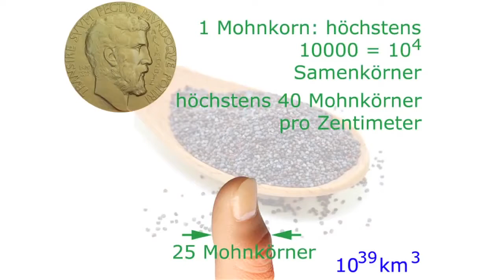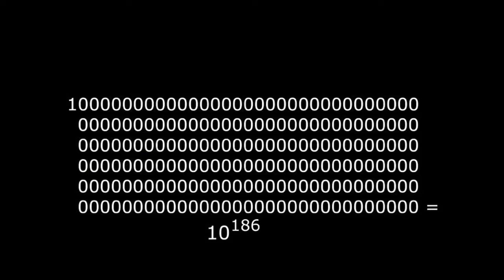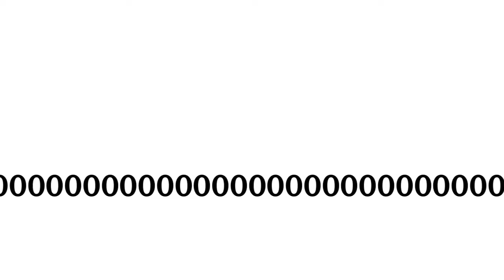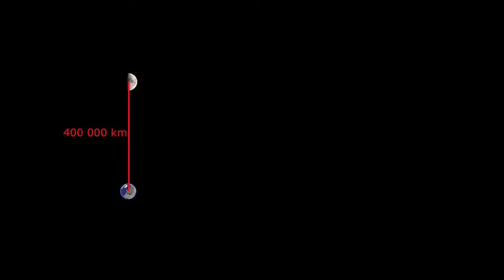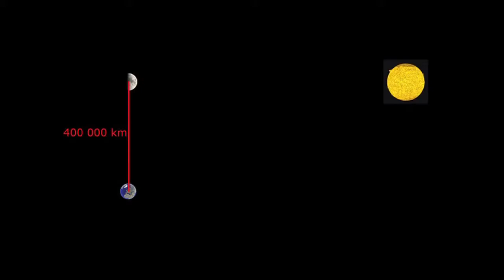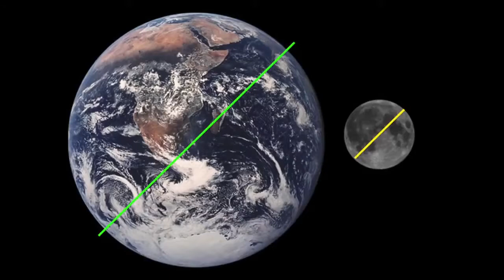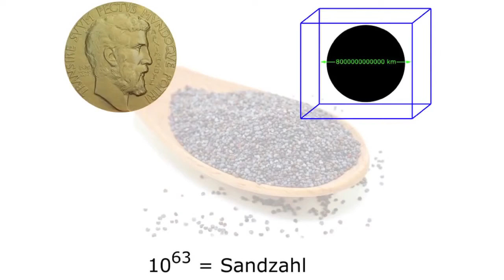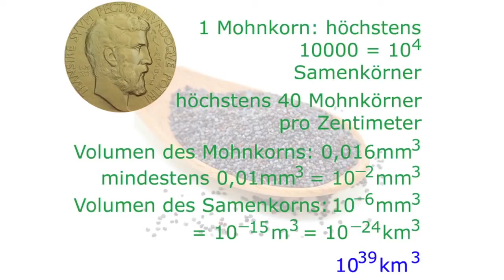Der GOLDENE SCHNITT und sein VORKOMMEN in der heutigen WELT | Besondere Zahlen in der Natur (2)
Die Zahl, die aus der Kälte kam: Die größten Zahlen der Natur Vortrag von Rudolf Taschner in den Hofstallungen des mumok, 2 April 2014.

Die Zahl, die aus der Kälte kam: Die größten Zahlen der Natur Vortrag von Rudolf Taschner in den Hofstallungen des mumok, 2 April 2014. InteressanteWelt .

InteressanteWelt Video |22| Der Goldene Schnitt, Besondere Zahlen in der Natur (2) Eine einzigartige Zahl in der Mathematik. Hier ist eine kleine Unterstützung .

Million und Milliarde kennt jeder. Billion und Milliarde die meisten, aber was kommt danach? Und heiße die wirk großen Zahlen? Ich zähle für Dich und am Ende .

"Unendlich" ist die größte Zahl, die es gibt. Sie beschreibt weniger eine Zahl, weil keine sie erreichen kann. Aber wie groß ist